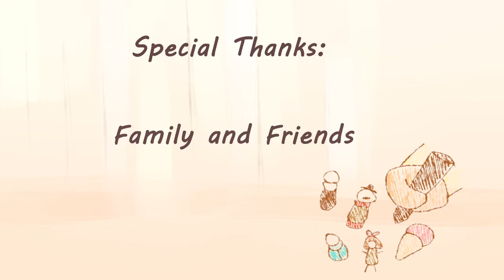Capstone Project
This is an mini-skit for a school project. Music done by me!